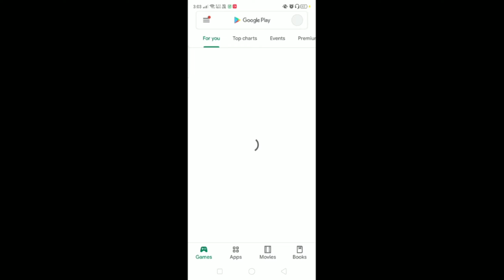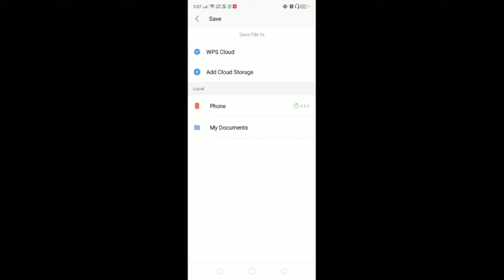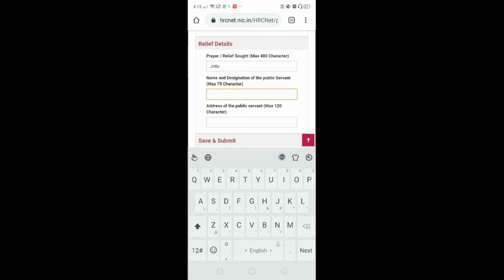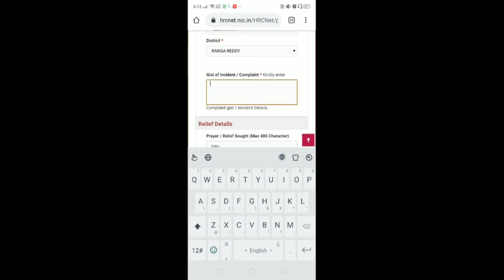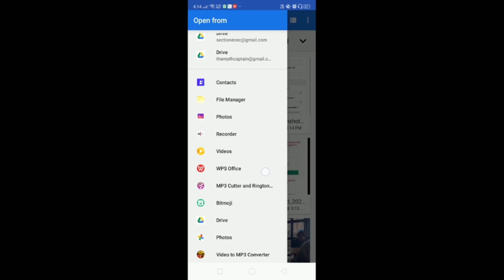To cancel UG, PG, Entrance,Diploma Exams / Complaint Process to NHRS - NSUI / Mail or Website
Drive link 👆  mail draft to send NHRS 👆

What'sapp group :
Hi friends
This is vamsi,  in this channel we update
📍All educational updates ( 10th, Inter, Diploma, Engineering, Degree & all university updates),
📍Tech News & Updates, Engineering     MiniProjects,
📍Carrier    guidance ,Exams & Results
📍Govt & Pravite Jobs Notifications,

note: all the information, images are showed in the above video is information purpose only for exact information please refer official notification if anything is wrong or inappropriate regarding content send your queries to .